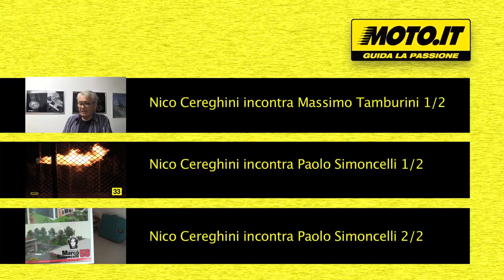Nico Cereghini incontra Massimo Tamburini 2/2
La seconda parte dell'intervista con Tamburini. Dopo la prima, pubblicata ieri, il grande progettista riminese racconta in esclusiva a Moto.it su cosa sta lavorando. Si profila un nuovo scenario: la moto da pista di domani.